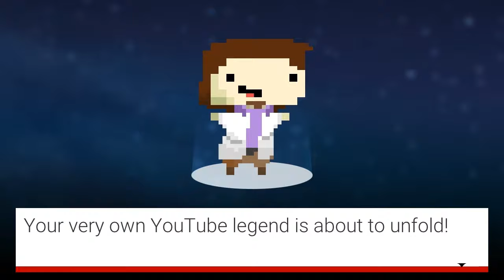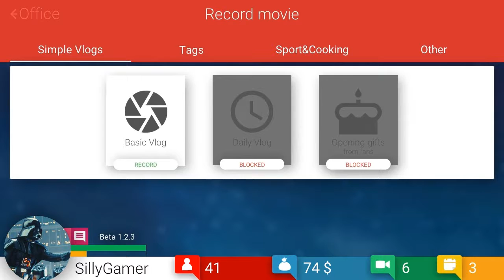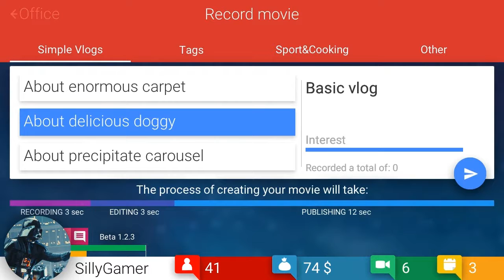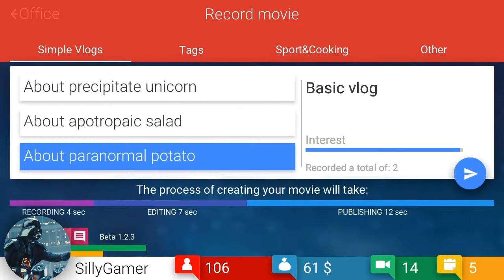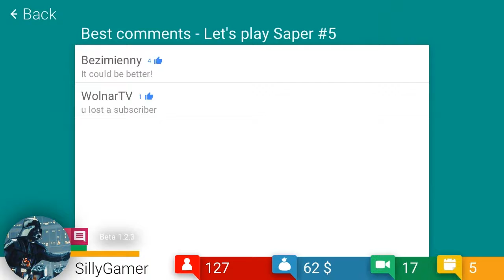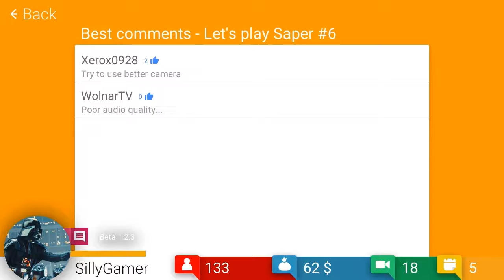How To Start Youtube!?! Tube Tycoon #1